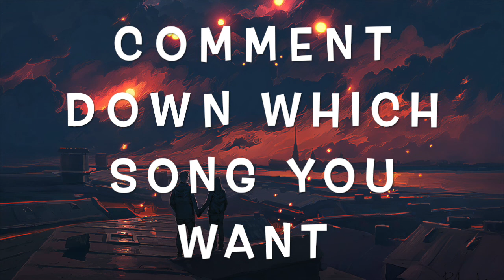Sakhiyan2.0 (Slowed + Reverb) | Akshay Kumar | BellBottom |Babbu | Feel The Beat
I only edited this song 😉

Lyrics 🎶 :

Sakhiyan 2.0:

Sakhiyaan ne mainu mehne maar diyan
Uddiyan ne channa gallan pyar diyan
Shaam nu tu kithe kihde naal hona aan
Vekhiyan main photoan bekaar diyan
Mainu dar jeha lagda ae
Dil tutt na jaaye vichara
Tere yaar bathere ne
Mera tu hi ae bas yaara

Chup chup ke teri khabar main rakhta
Ik tere naal hi toh pyaar main karta
Jab main akele mujhe yaad teri aati hai
Jhoothi jhoothi baatein teri mujhko satati hain
Kabhi kabhi filman
Kabhi kabhi film dikha deya kar
Ho kabhi kabhi mainu vi khuma leya kar

Tujhse kabhi jo rooth jau ik baar
Aake mujhe tu mana leya kar
Tu jis gal ton roke
Main gal na kara doobara

Kari na please aisi gall kise naal
Aaj kise naal ne jo kal kise naal
Tere naal hona ae ghuzara jatti da
Mera nahio hor koyi hal kise naal

Ik paase tu babbu
Ik passe hai jag saara

Song credits 🍁
Song name: Sakhiyan2.0
Composer: Maninder Buttar
Singer: Maninder Buttar & Zara Khan
Lyrics: Babbu, Maninder Buttar & Tanishk Bagchi